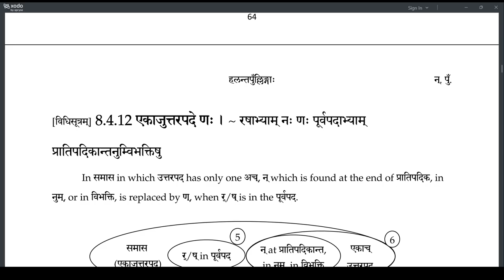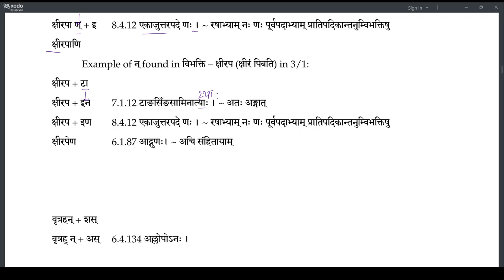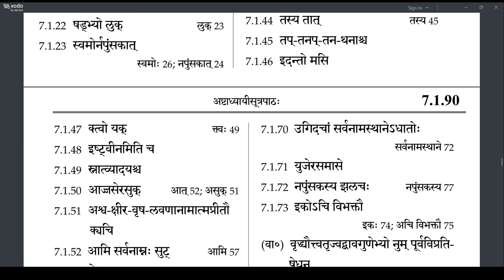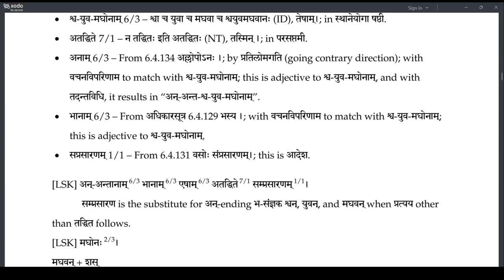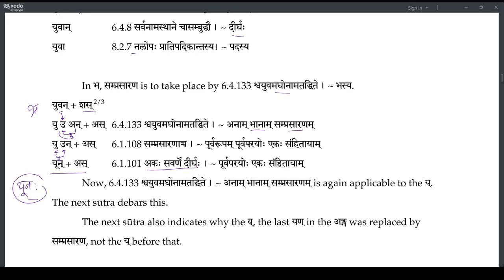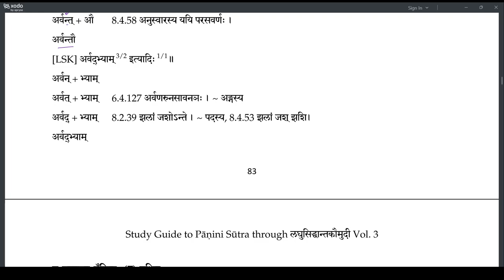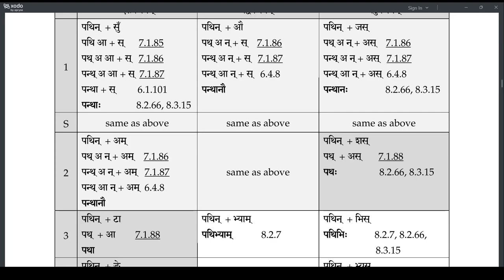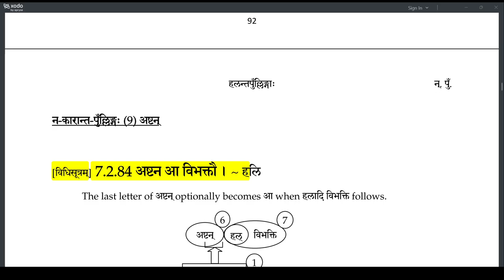Laghu recap 21 HalantaPullinga(288-300)